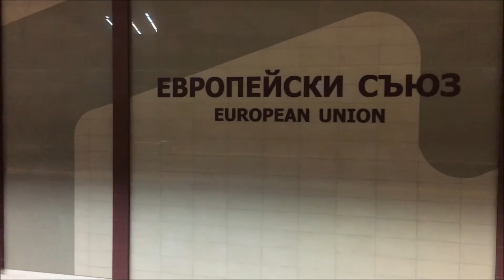SOFIA METRO -СОФИЯ МЕТРО